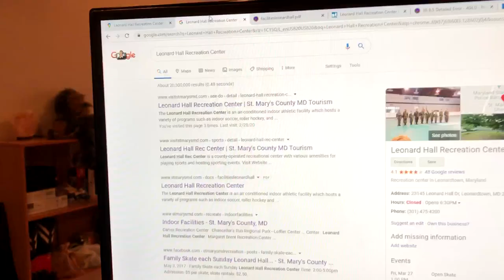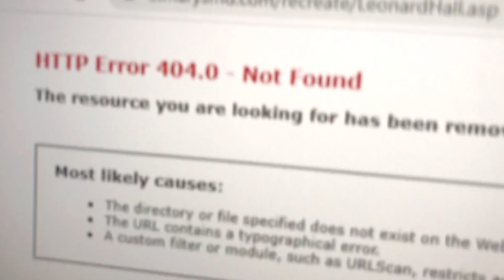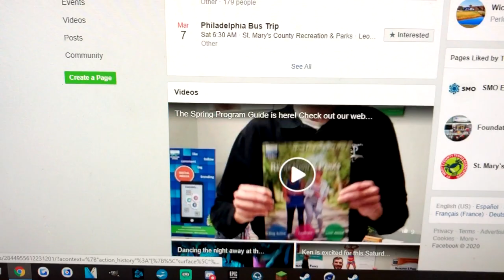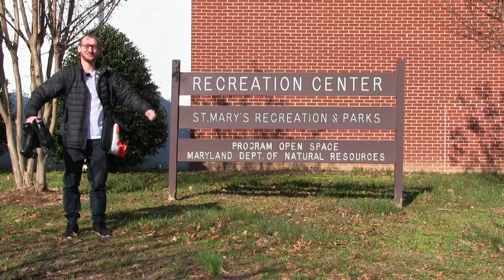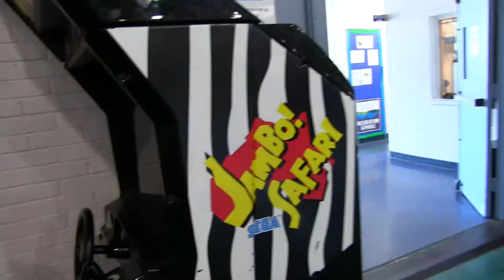Leonard Hall Recreation Center - RINK REVIEW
Today is extremely special because we get to visit and review the absolute rarest roller skating rink in the entire world! This skate rink is located in the Leonard town Hall Rec Center and this roller rink is only open one time a month! I had a lot of fun making this video I hope you guys enjoy watching it :)